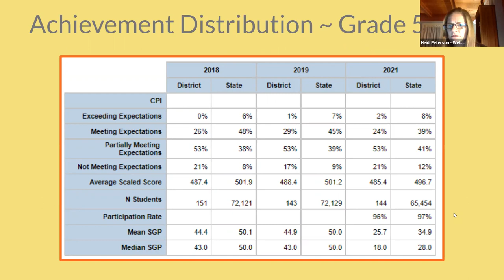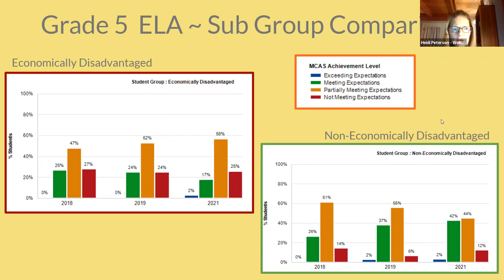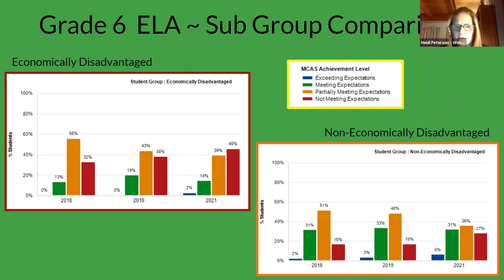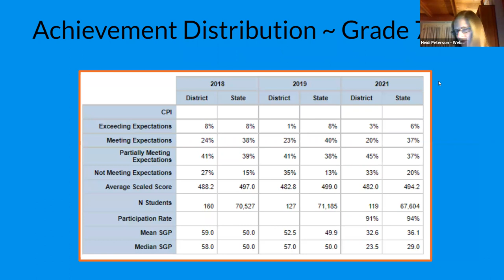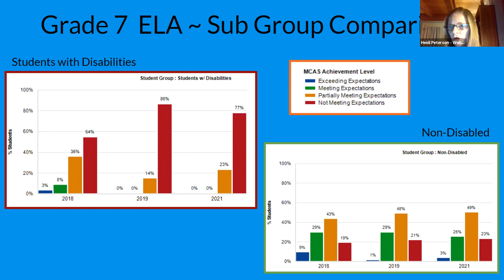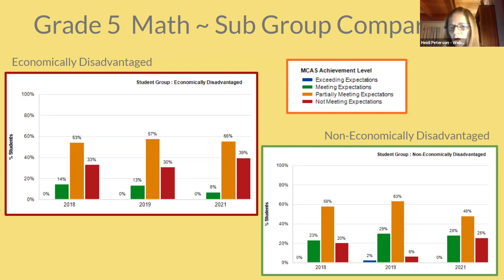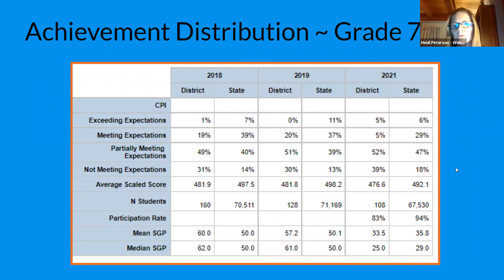WPS School Committee November 9th, 2021